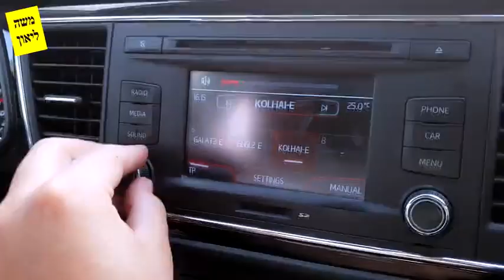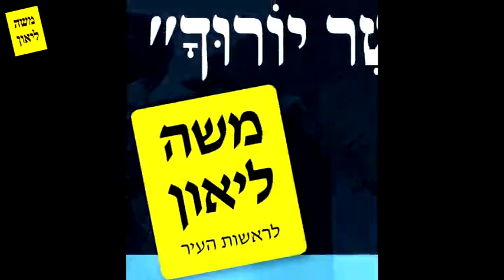Moshe Leon election video